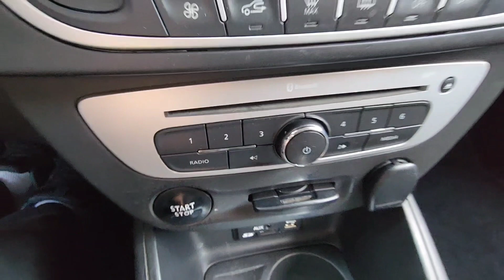a vendre Renault megane coupé 2016 Kénitra Téléphone رقم الواتساب 0705988180